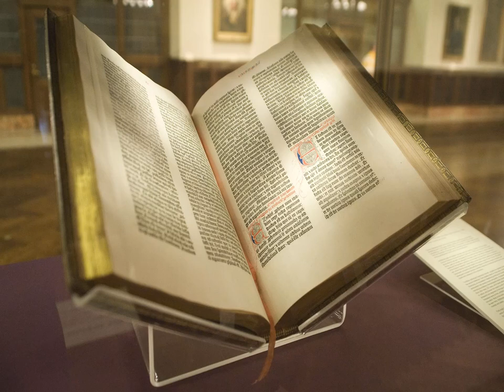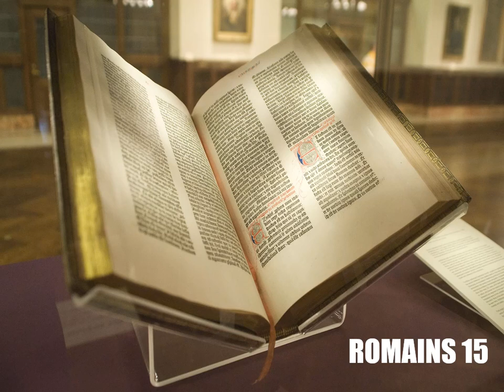L’Épître aux Romains Chapitre 15 - Lecture De La Bible En Audio Français